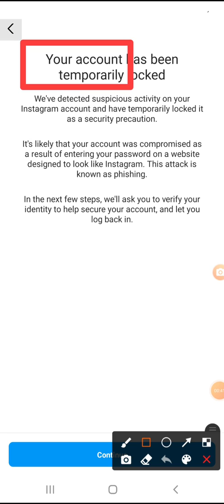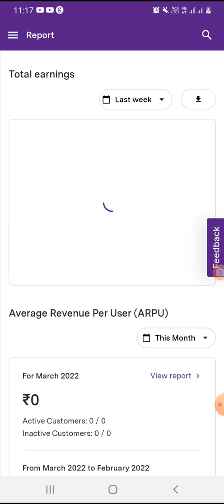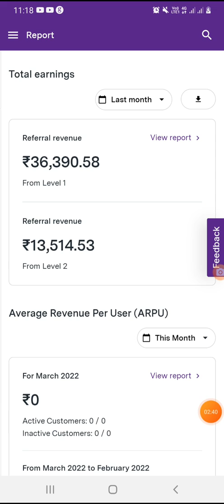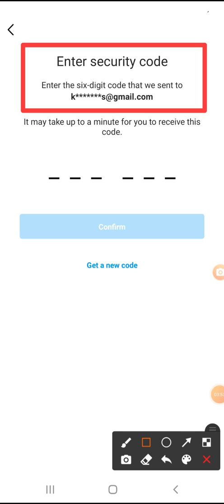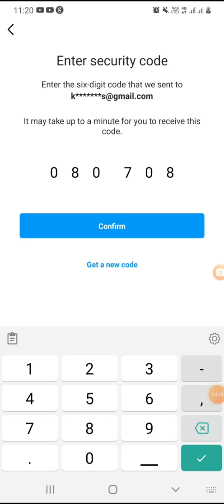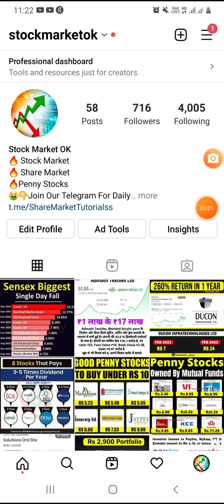Your account has been temporarily locked instagram | instagram account disabled how to get back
बिना पैसा लगाये ₹52000 हजार महिना कमाये..!!

your account has been temporarily
locked instagram

locked instagram kaise thik kare

locked instagram without email and
number

locked instagram tamil

locked instagram change number

locked instagram malayalam

locked instagram otp problem

locked instagram telugu

locked instagram problem

locked instagram code problem

Thanks